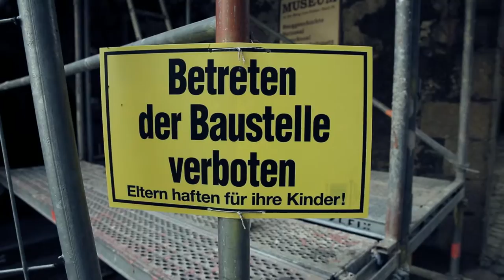Crowdfunding Burg Mylau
Sina Klausnitz, Leiterin des Museums Burg Mylau befasste sich im Rahen des Masterstudiengangs mit dem Thema Crowdfunding für kleine Museen und kulturgeschichtliche Sammlungen. Mit diesem Film wirbt sie für die Unterstützung einer Restaurierungsmaßnahme an einem absolut raren technischen Aufnahmegerät.